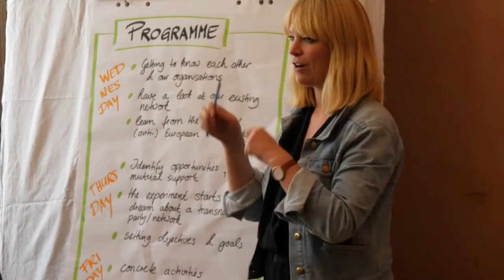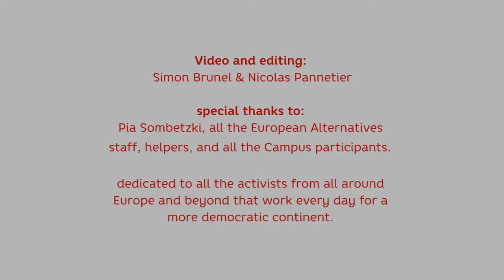Welcome to the Campus of European Alternatives!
The Campus of European Alternatives brings together 80 activists from different parts of Europe to exchange, reflect and strategise together on how to build transnational alternatives to politics as usual. What makes the Campus of European Alternatives relevant is its capacity to help activists  exchange, reflect and strategise how the transnational alternatives could look like.